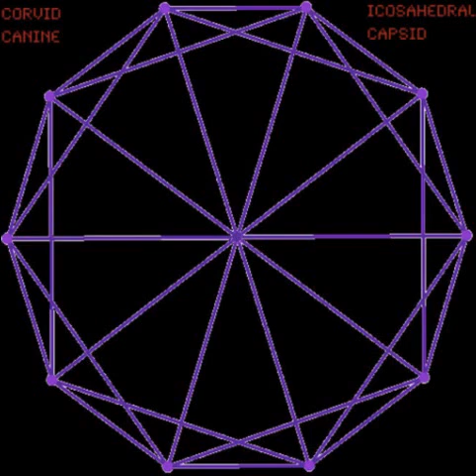Corvid Canine - Bloody Teeth (Demo)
Artist: Corvid Canine
Album: Icosahedral Capsid
Song: Bloody Teeth (Demo)
Track: 3/3
Genre: Mathcore/Goregrind

Lyrics:
you suck the soul from the land
with your pyrite words and silica promises
covenants signed in feces
and wine rung from the blood of other beings
even your own species you betray
you will reap what you sow
as you are crushed by the world
bones breaking under the weight
of every life you've stolen
with pens and paper
and speeches given to the blind
God is deaf to your agony
as you were deaf to theirs.

you will never tame the wilderness
nature's red teeth will consume you